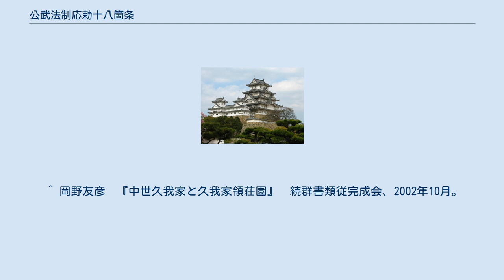公武法制応勅十八箇条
公武法制応勅十八箇条（こうぶおうちょくじゅうはっかじょう）は、元和元年（1615年）8月に徳川家康が、後水尾天皇の勅命を受けて御所の紫宸殿に掲げるために定めたとされている18ヶ条。
ただし、今日の法制史においては「偽法令」であるとされている。
 『徳川禁令考』前集一に諏訪氏所蔵として引用されており、武家政道と天下太平について定めたものとされる。
ところが、その内容は当時の幕府の法令に形式に則しておらず、特に第18条に至っては当時存在する筈の無い「東叡山」 という言葉が登場するなど矛盾が多く、今日の法制史の研究者の間ではその存在を否定されており、公家政権（朝廷）に対する江戸幕府の優越的地位を示すために創作された偽文書であると考えられている。
また、岡野友彦は源氏長者の地位を本来持っていた公家の役職としての淳和奨学両院別当としての意味から武家の棟梁としての意味に換骨奪胎していることに注目し、この文書を偽造した人物が徳川将軍家が源氏長者の地位を根拠として公家政権（朝廷）の支配を行おうとした方針を文書に反映させているとしている。
 ^ 岡野友彦　『中世久我家と久我家領荘園』　続群書類従完成会、2002年10月。
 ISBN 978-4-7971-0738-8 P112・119